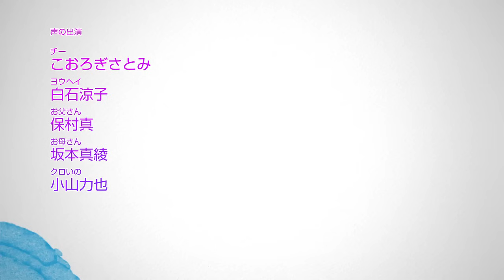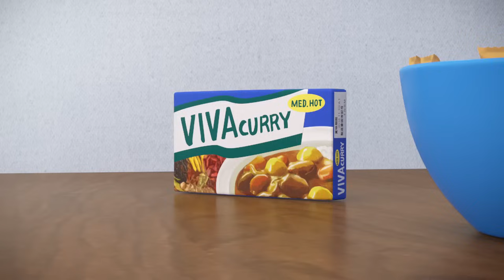Chi mon Chaton - Ep04 - Chi et le fromage [VF]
Un odeur douce et sucrée traverse la maison… ce sont les pancakes de Yohei! Chi découvre pour la première fois, leur goût délicieux. C'est si agréable. C'est décidé, Chi part à la découverte des saveurs : le café de papa, un grand chou bien frais, de la nourriture pour chats qui croustille... Et pour le dîner, du fromage fondu partagé avec joie par toute la famille.